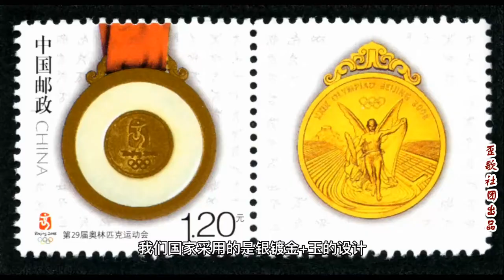歪歌社团 奥运冷知识：“金牌”是纯金做的吗？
很多得了金牌的运动员，都会把金牌放到嘴上咬上一口，来验证是不是金的，因为在坊间一直流传，纯金是软的能够留下压印。
那奥运会金牌真的是纯金打造的吗？